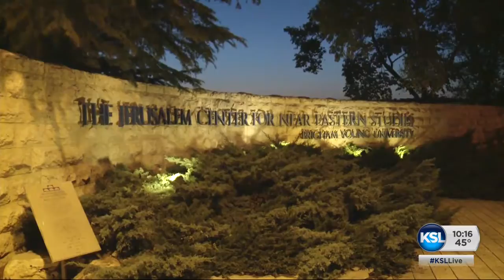Elder Holland recalls Jerusalem visit in 1-on-1 with Dave McCann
A prayer offered in Jerusalem 175 years ago recently brought a delegation of Mormon and Jewish leaders to the Holy Land. Elder Jeffrey R. Holland was part of that delegation and Dave McCann had the chance to talk with him about the visit.